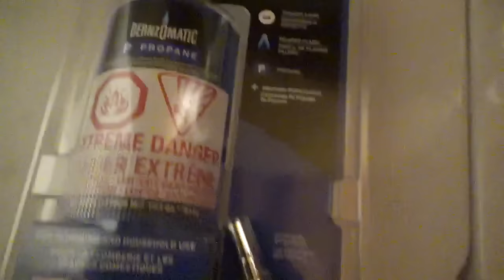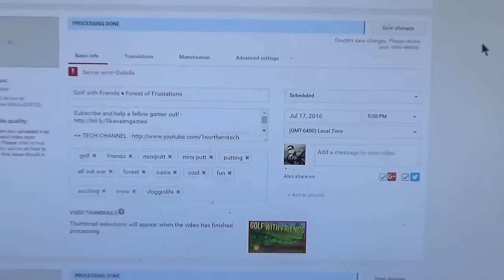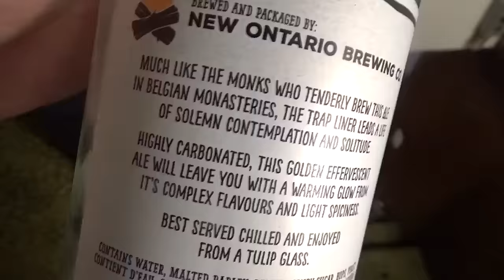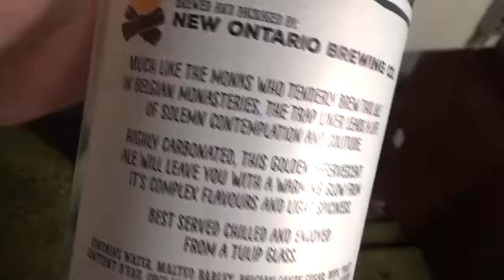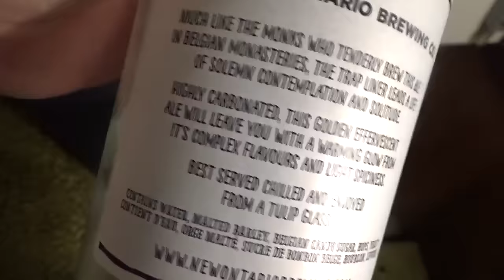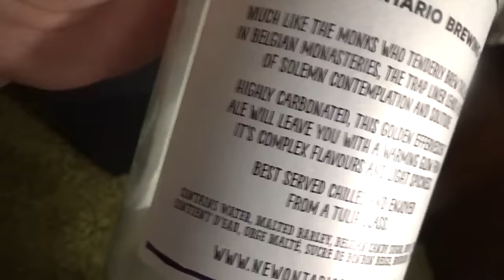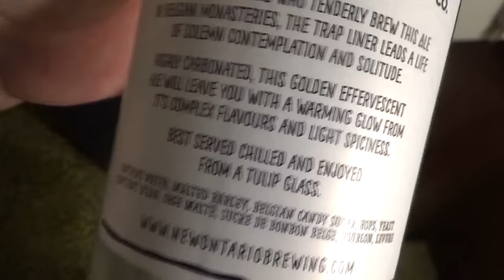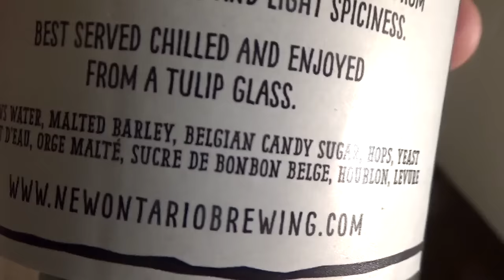Things are Heating Up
Today we get a flame thrower for those stuborn rusty tires.